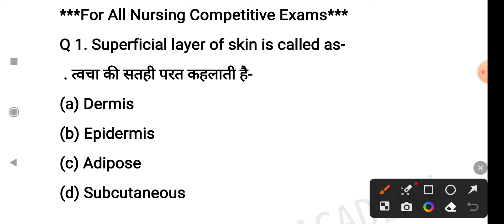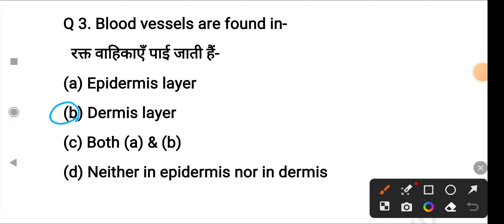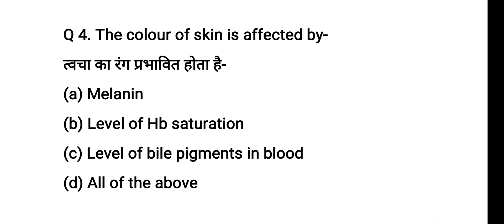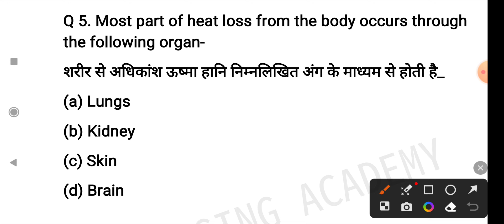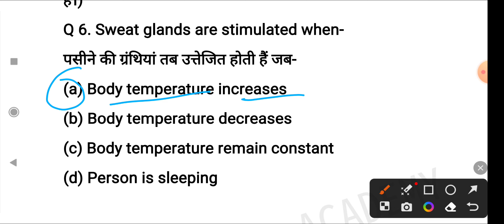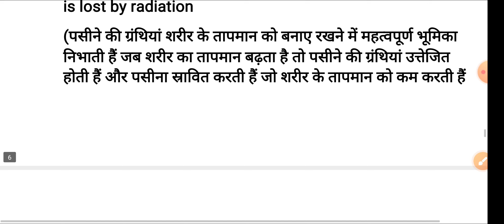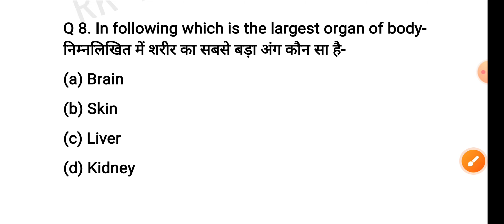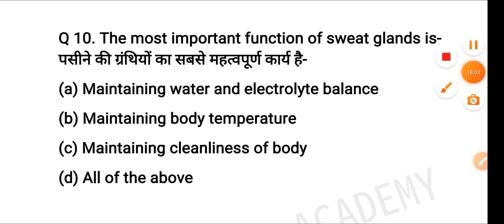KGMU/UPPSC/NVS/ SGPGIMS/ RML MCQs QUESTIONS AND ANSWER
KGMU/UPPSC/NVS/ SGPGIMS/ RML MCQs QUESTIONS AND ANSWERKGMU/UPPSC/NVS/SGPGIMS/RML STAFF NURSE PREVIOUS YEAR SOLVED QUESTIONS/

UPPSC/KGMU/NVS/SGPGIMS/RML MCQs QUESTIONS AND ANSWER/
UPPSC Staff Nurse/KGMU/NVS/ SGPGIMS/ RML/AIIMS NORCET MCQs QUESTIONS/ MPHW MCQs

KGMU STAFF NURSE QUESTIONS AND ANSWER/NVS STAFF NURSE/UPPSC/NHM STAFF NURSE MCQs /KGMU STAFF NURSE PREVIOUS YEAR SOLVED QUESTIONS/NVS/UPPSC/NHM STAFF NURSE/MPHW MCQs/

KGMU STAFF NURSE PREVIOUS YEAR SOLVED QUESTIONS/NVS STAFF NURSE/SGPGI STAFF NURSE/UPPSC STAFF NURSE/

UPUMS NURSING OFFICER QUESTIONS/STAFF NURSE MCQs QUESTIONS/SGPGI STAFF NURSE/

AIIMS NORCET PREVIOUS YEAR SOLVED QUESTIONS/UPUMS NURSING OFFICER/AIIMS NORCET MCQs QUESTIONS/AIIMS NORCET MCQs/PREVIOUS YEAR SOLVED QUESTIONS PAPERS/NURSING OFFICER QUESTIONS ANSWER
AIIMS NORCET Previous Years Question paper ।। Top-20 Quiz Questions ।। Most Repeated Questions ।।

This is a revision class of AIIMS NORCET exams. all question of this class is very important for AIIMS NORCET Exam 2023-24. all these questions is previous year repeated question.

nhm_staff_nurse_question_answerSGPGI Special Maha Marathon Class।। Covers 100+ MCQs ।। Based on Letest Syllabus 2023-24 ।।

KGMU Exams में 100% Sure  सफलता के लिए आप इस playlist के सारे वीडियो अवश्य देखें:-

दोस्तों इस क्लास में हमने बहुत ही महत्वपूर्ण क्वेश्चनओं को सिलेक्ट किया हुआ है सभी क्वेश्चन पिछले वर्षों में पूछे गए syllabus के अनुसार 100+ क्वेश्चन select किया हैं। इसलिए इंपोर्टेंट क्वेश्चन है आप लोगों से निवेदन है कि आप लोग ध्यान से हमारे वीडियो को देखें और हमारे हर एक क्वेश्चन का आंसर कमेंट बॉक्स पर देने की कोशिश करें ताकि आप लोगों को ये क्वेश्चन बहुत दिनों तक याद रख पाए। ।
थैंक्यू फॉर वाचिंग माय चैनल। ।